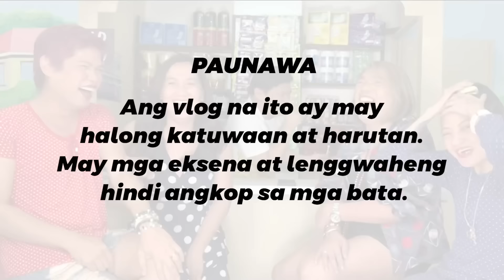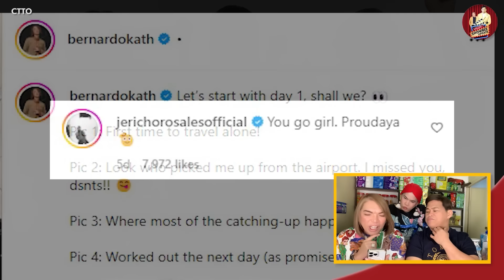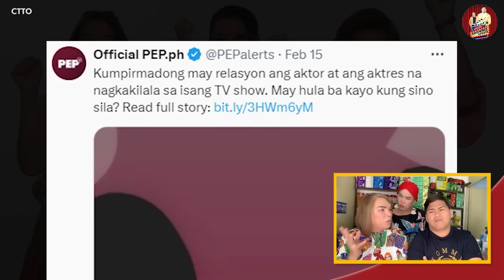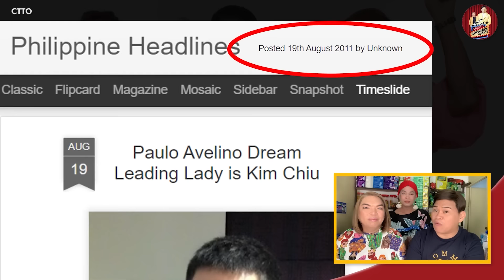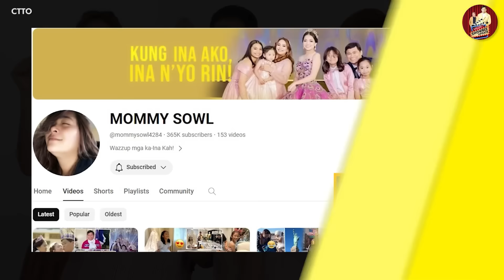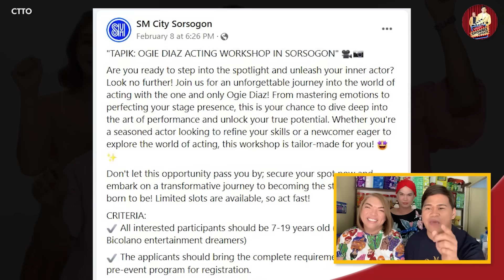SAM MILBY AT CATRIONA, PAKILINAW, HIWALAY NA BA KAYO? 🔴 KATHRYN-ECHO, KIM-PAULO, ANO BA’NG TOTOO?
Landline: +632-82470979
Mobile: +63917880FLIP (3547)